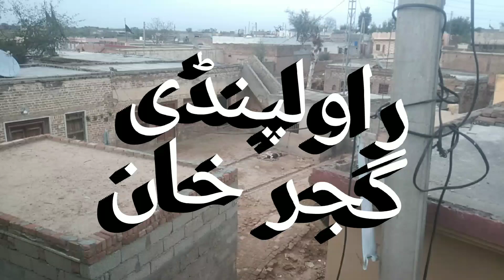سستا راولپنڈی گوجرخان جہلم ہوم فار سیل پاکستانland for sale in Rawalpind Gujar Khan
agericuturel Land sale in chakwal tehsal chakwal agriculture land for sale Pakistan
land for sale Rawalpindi tehsal Gujar Khan
jhelum teshel jhelum rawat Rawalpind commercial
home for sale Pakistan agriculture land for sale jatali land for sale in Pakistan
check Bali Khan
sowha
Gujar Khan
Pak Punjab tv
allqam property Chakwal
par Acer Land sale in Pakistan
Dubai Saudia Kuwait Poland Netherland